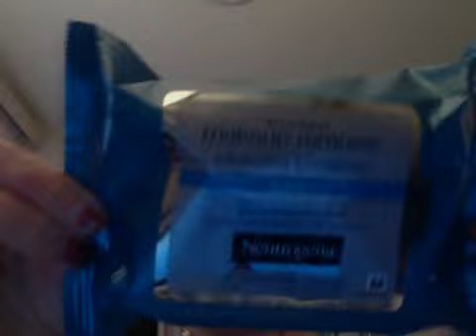walgreens haul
what i bought at walgreens